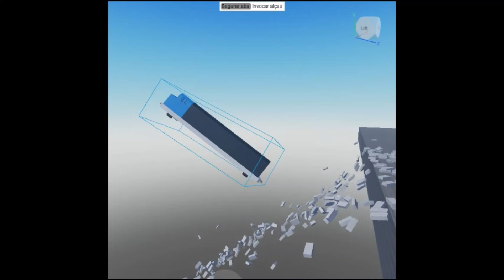train crash fail